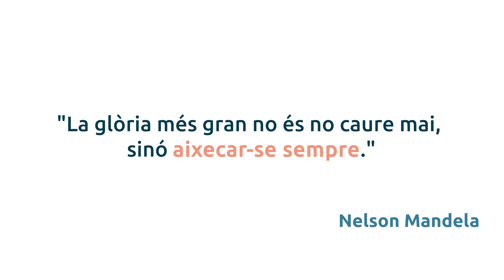Coneix la Marta Raluy, directora comercial de Servilògic.